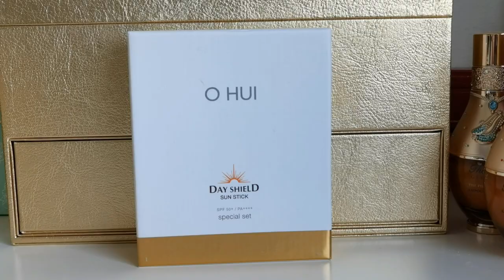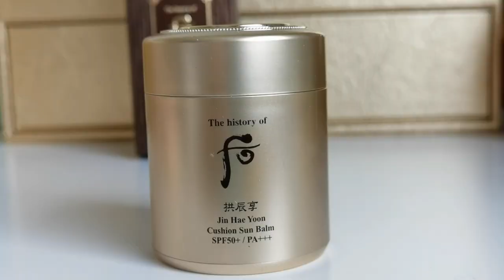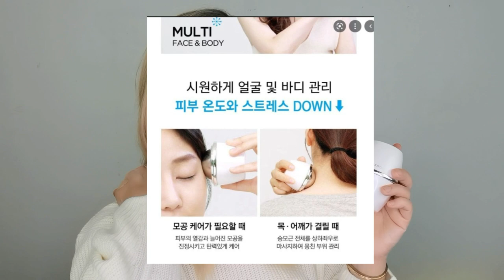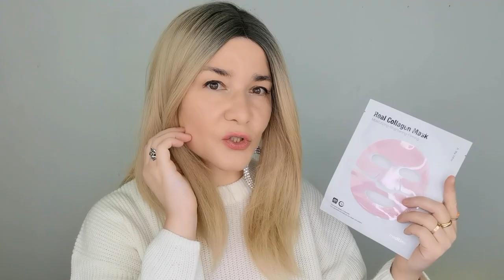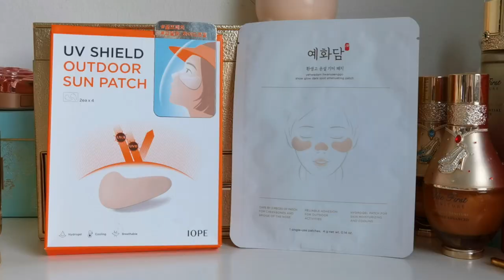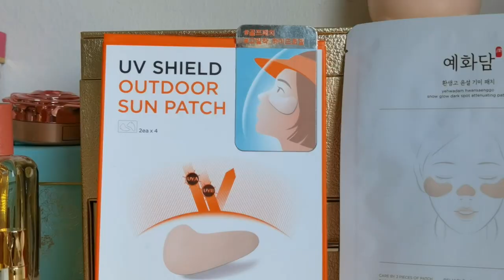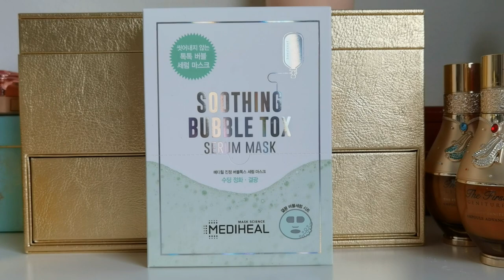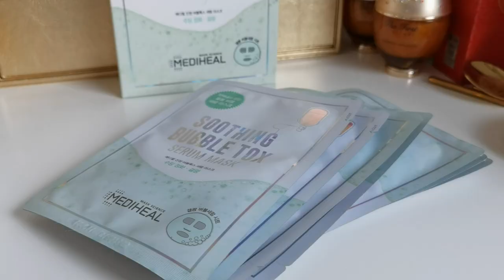ФАВОРИТЫ АПРЕЛЯ. ОТ BEAUTY GRANNY.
В этом видео я рассказываю о средствах, которые использую для ухода за своей кожей в периоды высыпаний.

Средства, фигурирующие в видео:
- Люксовый санскрин в виде стика желейного, ссылка на Ebay
- Люксовый санскрин в виде сложной пудры, ссылка на Ebay
- Уникальный массажер для обнаружения зажимов и болевых точек на лице и всего-всего-всего, ссылка на Ebay
- Тканевые убойные антивозрастные маски-сеточки со специальным массажером, ссылка на Ebay
- Крем с коллагеном для ритуала красоты и не только, ссылка на Ebay
- Гидрогелевая маска с коллагеном, для ритуала красоты с кремом и не только, ссылка на Ebay
- Люксовый набор месяца, наборчик миниатюр с лучшими антивозрастными сыворотками от SU:M37, ссылка на Ebay
- Гель для тела, ссылка на Ebay здесь:            ,
- Для защиты от солнца кожи под глазами патчи, ссылка на Ebay
- Для защиты от солнца кожи под глазами и для носа патчи антипигментационные, ссылка на Ebay
- Новенькая пенящаяся тканевая маска с сывороткой-газировкой для омолаживающего курса, ссылка на Ebay

Макияж:
- Тональная основа для жаркого климата от SU:M37, ссылка на Ebay
- Консилер от SU:M 37, ссылка на Ebay
- Хайлайтер от Estee Lauder, Double Wear Brush-On Glow, в оттенке Soft Pink (Neutral),
- Контурный карандаш для век-несмывайка, SU:M37, ссылка на Ebay
- Тональная основа матирующая от Saga Of Xiu в оттенке 21, ссылка на Ebay
- Тени от SU:M37 палетка, ссылка на Ebay
- Тушь от OHUI для прямых ресниц-палок, которые смотрят вниз, ссылка на Ebay
- Укладка для бровей, ABH, Clear Brow Gel,
- Пудра от Sulwhasoo, блюрящая, в оттенке Transparent, ссылка на Ebay
- Бальзам для губ от The History Of Whoo, ссылка на Ebay